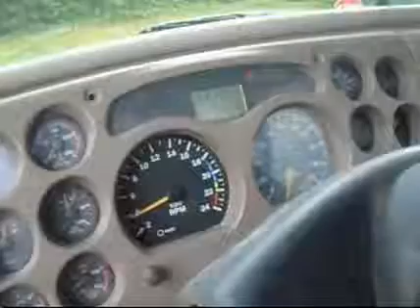2007 MACK CHN613 For Sale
Title: 2007 MACK CHN613 For Sale